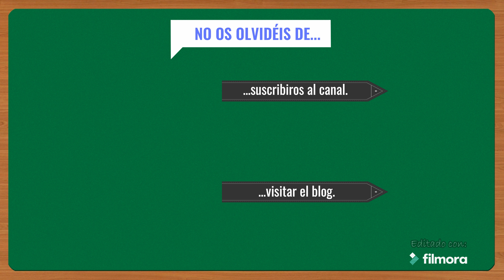[Opinión] TIME Stories: El caso Marcy - SIN SPOILERS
Hoy os traigo mi opinión del de El caso Marcy, la primera expansión publicada para el TIME Stories donde tendremos que rescatar a una niña llamada Marcy de una ciudad llena de "infectados". Con un toque "Survival Horror", El caso Marcy pondrá a prueba vuestra dotes de investigación y combate. Os adelanto de antemano que este vídeo no contiene spoilers.